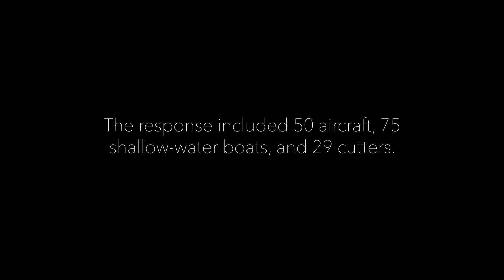Coast Guard Air Station Cape Cod pilot recounts Hurricane Harvey response one year later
Lt. Cmdr. Simon Greene, an MH-60 Jayhawk helicopter pilot at Coast Guard Air Station Cape Cod, talks about his experience responding to Hurricane Harvey. Coast Guard crews from around the country, including the Northeast, responded to the disaster and rescued more than 11,000 people. U.S. Coast Guard video by Petty Officer 3rd Class Andrew Barresi.